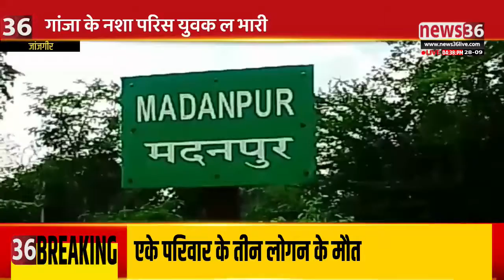जांजगीर : कोरोना वैक्सीन लगे के तीन दिन बाद मौत, गांजा के नशा परिस युवक ल भारी